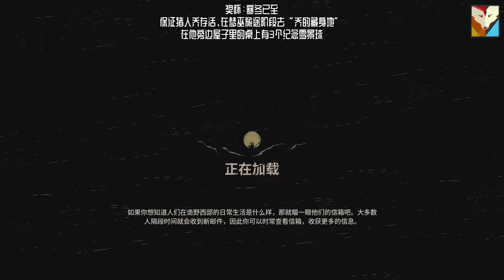诡野西部 | 奖杯：寒冬已至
来探索诡野西部这部重构现实的暗黑幻想史诗吧，在这里，执法人员和西部枪侠与各类奇幻生物同处西部边境。玩家要历经一系列非典型英雄主角的原创故事，在这片无情土地上做的每一个决定都会变成你的传奇的注脚。每段经历都独一无二，根据你的一举一动量身定制——每个故事都伴随着超高风险，没有哪个选择能掉以轻心，因为这世界会对每个选项做出反应。你可结伴而行，亦可孤身冒险，在诡野西部的异世领域中，每段故事都是你独有的传奇。

诡野的西部：这是对狂野西部世界的暗黑幻想重构，在这里执法人员和西部枪侠与各类奇幻生物同处西部边境，人人都有自己遵守的规则和独特的行事动机。

交织的命运：来通过一系列主角的原创故事解开这个世界的奥秘吧，各个人物的故事环环相扣，汇聚于华丽的最终章。

独特的体验：每一次游玩都是独特的体验，因为游戏会根据玩家的行动和决定变更故事的发展，打造完美的剧情弧光。

沉浸的模拟：《诡野西部》是一款模拟沙盒游戏，允许玩家用各种风格游玩，这个世界中的角色、帮派甚至各个地点都会对玩家的决定做出反应。

极高的风险：每走一步，玩家都面临着极为严重的后果，不可挽回——其中也包括死亡。